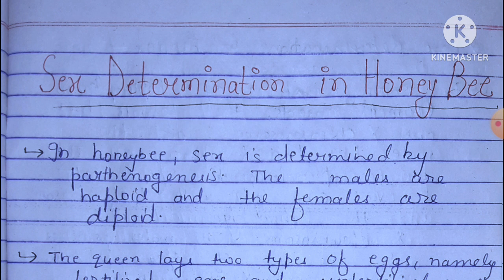SEX DETERMINATION IN BEE||SEX DETERMINATION IN BONELLIA